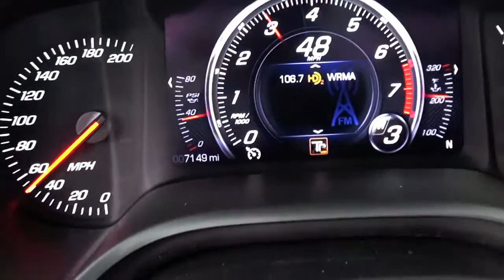2014 Corvette Stingray 0-60 MPH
2014 Corvette Stingray Targa

LT1 6.2 L V8 engine with HydraMatic with 6 L80 6-speed automatic transmission.
450 HP @ 6000 RPM and 450 Lb.-ft. @4600 RPM. 0-60 MPH 3.8 seconds